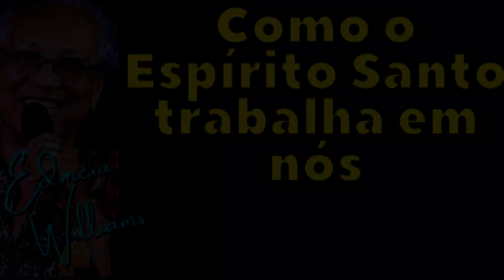Como o Espírito Santo Trabalha Em Nós - Missionária Edméia Williams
Meus irmãos, graça e paz!

Envie para quem você ama e ajude na propagação da Palavra do nosso Deus.

Que Ele os abençoe.

Deseja fazer uma doação para a Casa de Maria e Marta, projeto que há 30 anos cuida de crianças no Morro Dona Marta?

Banco Itaú -
 Casa de Maria e Marta
 Ag: 8475
 | CC - 14098-7
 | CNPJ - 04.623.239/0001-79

Edméia G Williams do Carmo
 Ag: 3223-9
 | CC - 4055-x |
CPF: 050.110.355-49